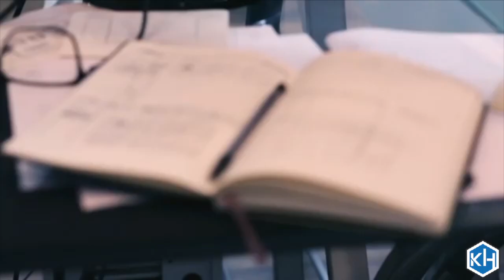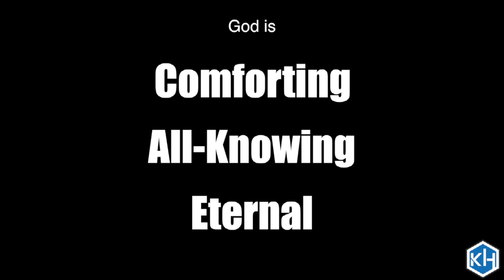The King's House is Back In Action!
RE-OPENING starts on Sunday, May 17th with 2 services (9am and 11am)!